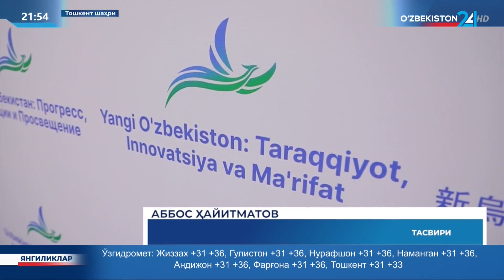Ижтимоий хизматлар соҳасини кенгайтириш ва камбағалликни қисқартириш – барқарор ривожланиш гарови